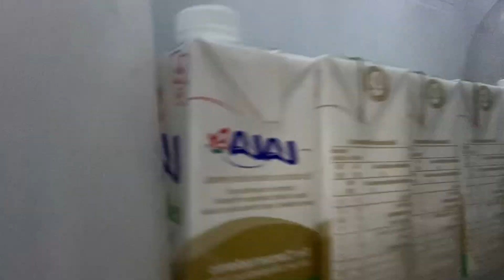POR FIN DESPUÉS DE MUCHO TIEMPO MI HERMANA 👧🏻 ME ARREGLO LAS UÑAS! 💅🏻